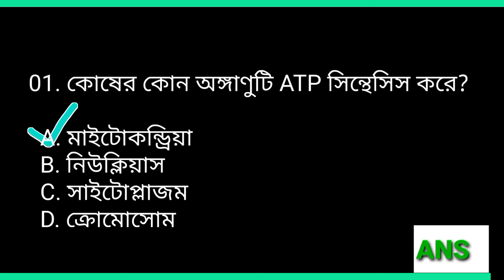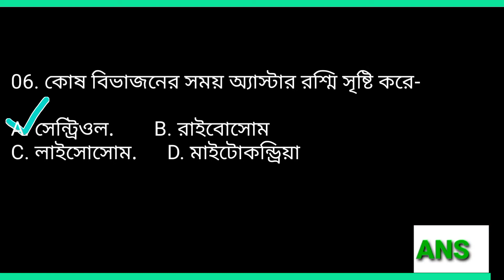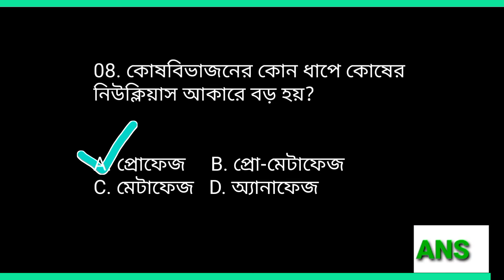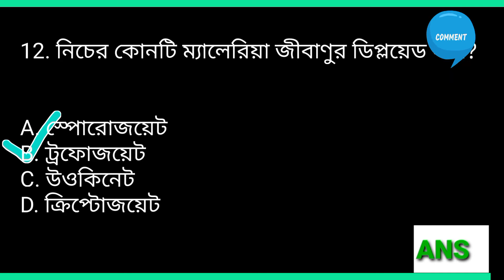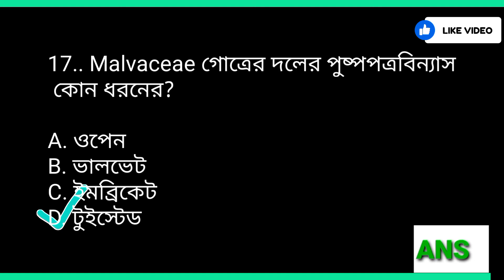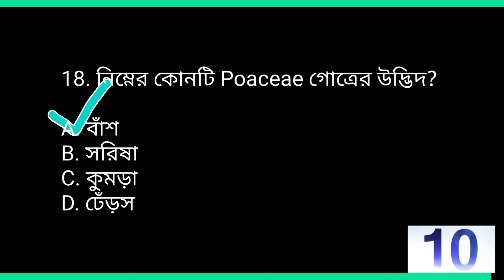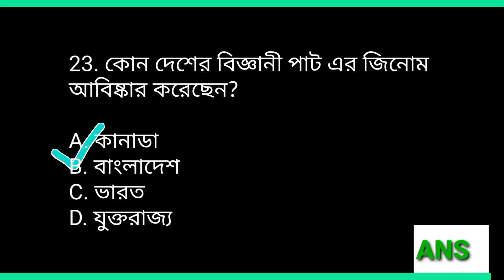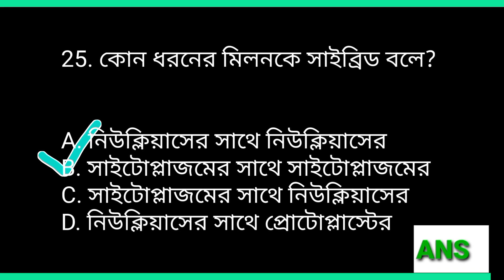HSC 2022 Final Model Test || HSC'22 Botany Model Test -01 || HSC'22 Preperation Biology first Paper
Hi Welcome to ❝Education for Today ❞. Are you looking for HSC Biology MCQ Model Questions or HSC Botany mcq questions? Yes, you are found Education For Today  the right platform for your upcoming Biology exam preparation.  I created HSC biology mcq suggestion. If you are a hsc candidate of 2022 that's good I can help you to your HSC biology important questions. In this video I am trying to show you HSC 2022 biology model test. That helps you in the  hsc board  examination.

Very very thanks for supporting me. Thank  you very much. Keep with Education for today